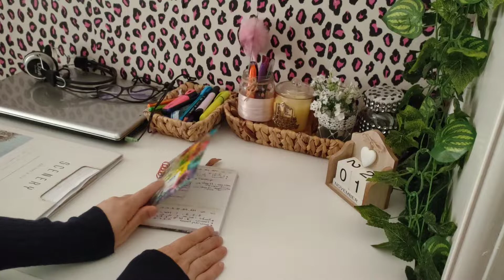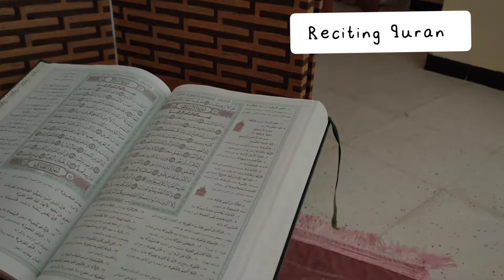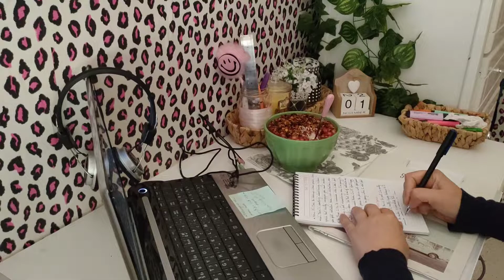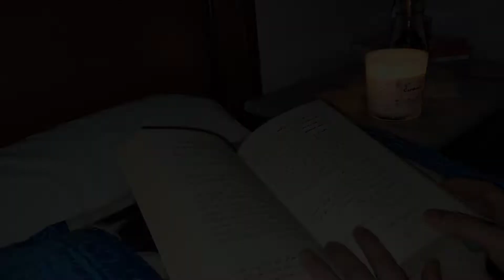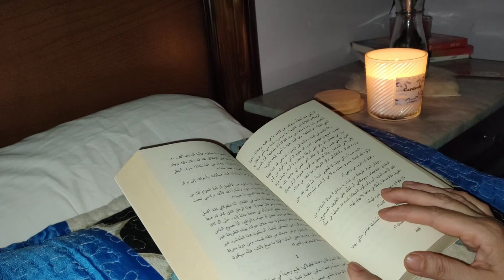my productive day at home: planning, cleaning, organizing, healthy breakfast, my daily habits